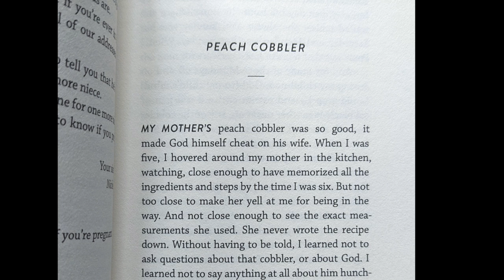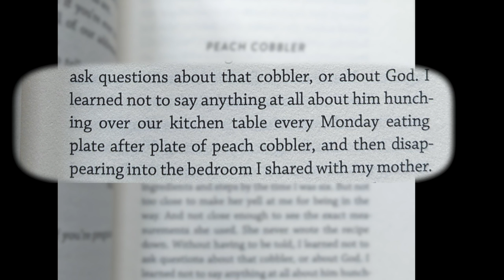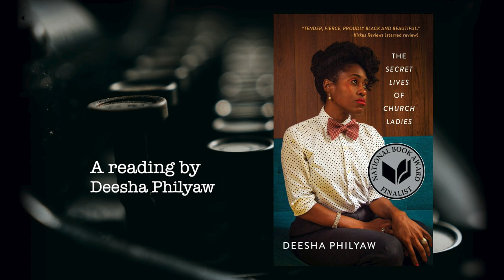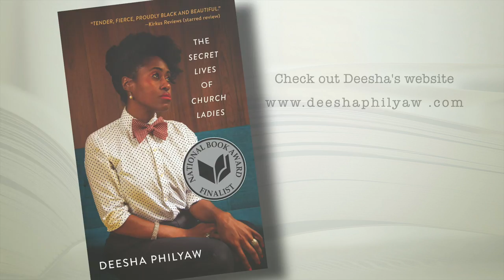The Secret Lives of Church Ladies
Author Deesha Philyaw reads from her award-winning collection of short stories for Austin Liti Limits.